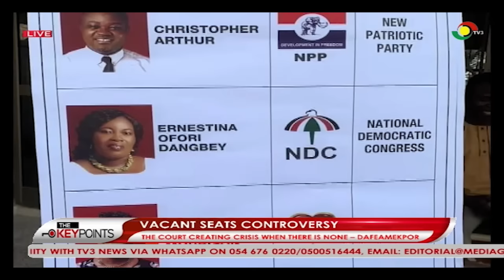Dr. Arthur Kennedy provides historical context of 4 vacant seats controversy ||The Key Points on TV3